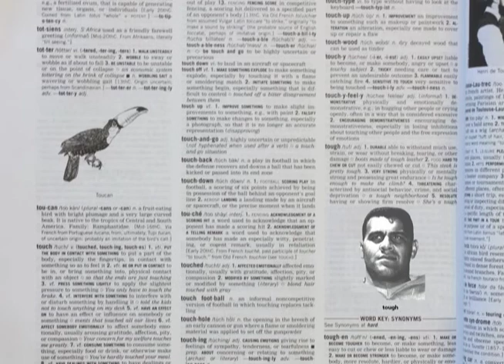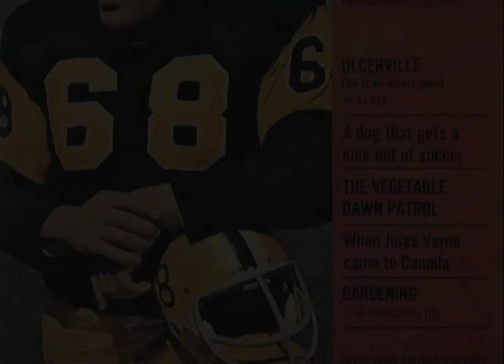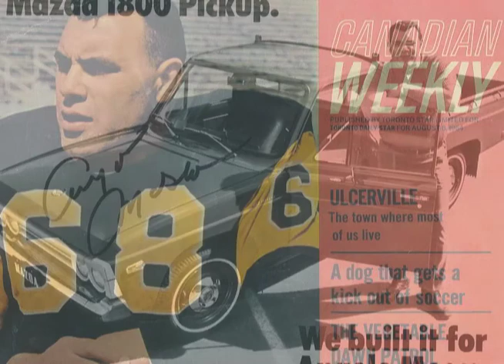Angelo Mosca - 2012 HSHOF Inductee Profile